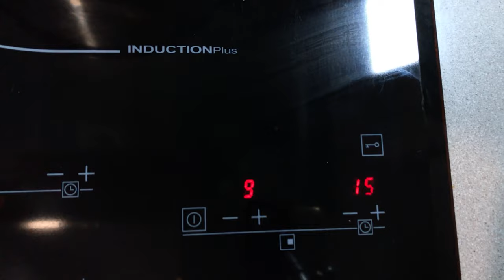PATATAS al HORNO SALUDABLES. ¡¡¡ SIN ACEITE!!!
Bienvenidos a "Las cosas de Javi"

Hoy os traigo una receta saludable para poder disfrutar con vuestra carne o pescado favorito. PATATAS al HORNO SALUDABLES. ¡¡¡ SIN ACEITE!!!

Estas PATATAS al HORNO como puedes ver son muy fáciles de hacer.

Si quieres cuidar un poco tu dieta y disfrutar de una guarnición para tu carne o pescado, sin duda, estas PATATAS al HORNO SALUDABLES ¡¡¡ SIN ACEITE!!! es tu mejor elección.
Te dejo los ingredientes de estas PATATAS al HORNO SALUDABLES ¡¡¡ SIN ACEITE!!!:
🔻🔻INGREDIENTES🔻🔻
 ½ kg patatas baby
 Agua
 Sal
 Pimienta negra
 Tomillo
 Ajo molido

🔪🍳👨‍🍳Mis útiles de cocina que he ido mostrando en mis videos🔪🍳👨‍🍳

👨‍🍳 BRA Efficient - Cacerola 28 cm
👨‍🍳 BRA Efficient - Sartén 24 cm
👨‍🍳 BRA Efficient - Grill Asador con Rayas
👨‍🍳 Mi churrera
👨‍🍳 Mi cuchillo Arcos
👨‍🍳 Mis cuchillos Arcos
👨‍🍳 Mi cuchillo cocinero Arcos
👨‍🍳 Mi puntilla Arcos
👨‍🍳 Mi cuchillo jamonero Arcos
👨‍🍳 Espátula de repostería
👨‍🍳 Pelador acero inox
👨‍🍳 Molde de tarta 26cm
👨‍🍳 Colador chino
👨‍🍳 Monsieur Cuisine Connect
👨‍🍳 Moldes para helados de silicona
👨‍🍳 Molde de silicona para tarta

🎥📷🎬Mis herramientas de grabación y edición🎥📷🎬
🎥Neewer 2-Pack Luz LED Video 5600K con Soporte Trípode
🎥Apple iPhone 7 - Smartphone de 4.7" (32 GB)
🎥BOYA - by-M1 - Micrófono de Condensador Lavalier
🎥ASUS ROG Strix G531GU-AL008T
🎥Soporte móvil

🛑También me gustaría que me comentases si te gustan estos videos de menos de 3 minutos o si quieres que los desarrolle más. Cualquier duda o pregunta, déjala en los comentarios y trataré de responderte lo antes posible.
🔻🔻 COMPARTE ESTA RECETA Y MI CANAL 🔻🔻

Saludos.